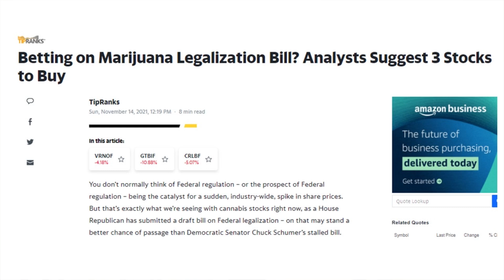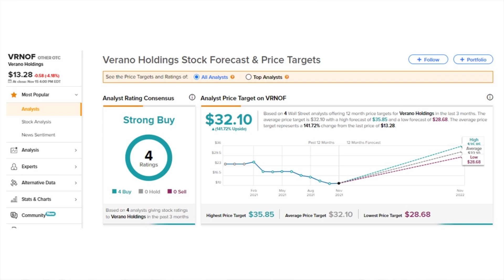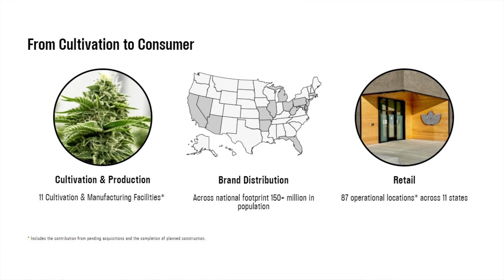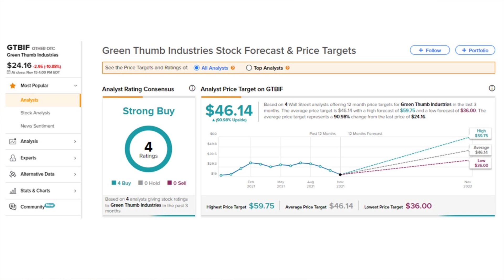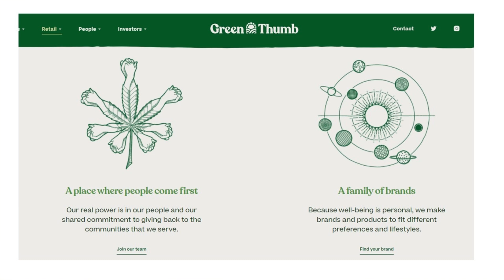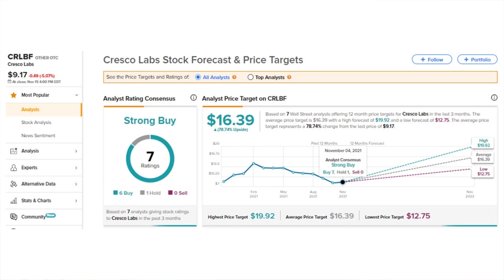3 STRONG BUY Stocks with a MASSIVE Catalyst Around the Corner! Huge Potential!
New Draft Bill to LEGALIZE!!! This time pushed by Republicans and offering tremendous tax savings compared to past bills 3 Strong Buy Stocks to take advantage of this HUGE Catalyst TODAY!